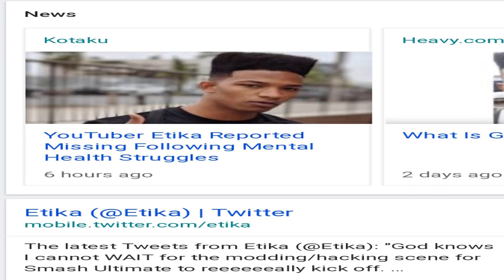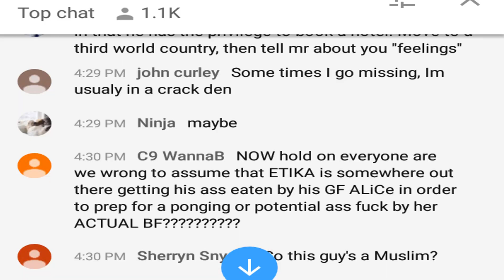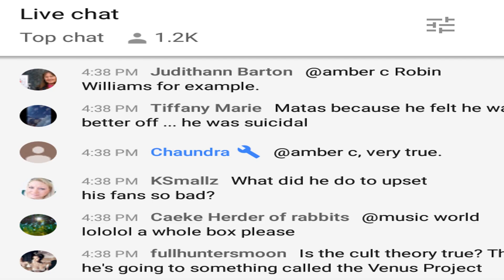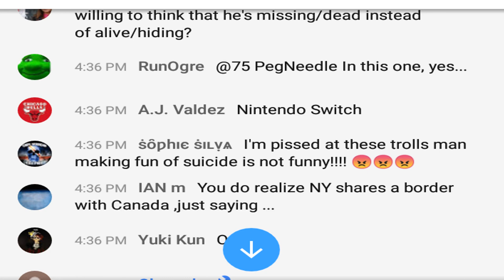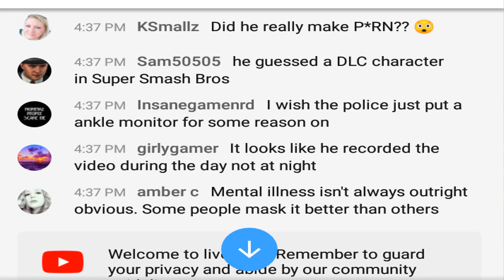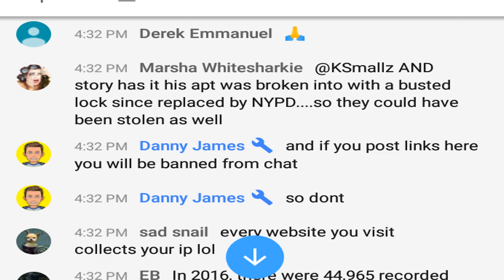ETIKA FOUND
We found him

Also you can talk dirty to me on

ACT NOW AND YOU TOO CAN DRIVE ME TO MY IMPENDING DEATH